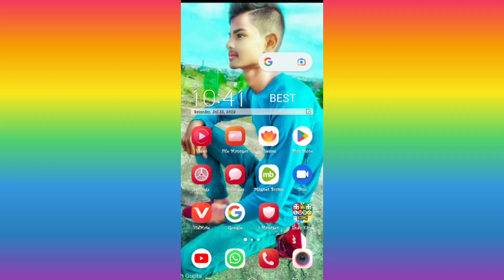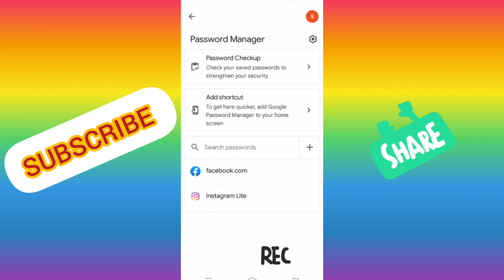Instagram ya Facebook का password भूल गए हैं तो कैसे पता करे ??? 🤔 *video